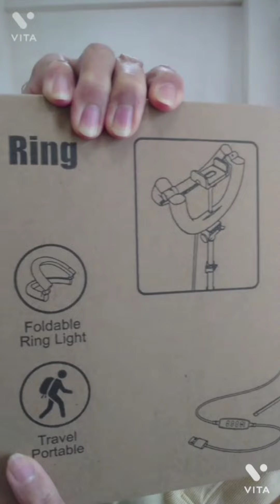MY FIRST VLOG:UNBOXING MY RING LIGHT/KAYA KO BA!?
BABACOM RING LIGHT (w/tripod)

Specifications:
Model: MZ―10
Bluetooth Name: AB Shutter 3
Extend Length (w/out ring light): 127cm/50in
Compacted Length: 45cm/17.7in
Ring Light Size: 10in
Cable Length: 2m
Lighting Mode: cold, warm, soft white
Brightness: 10kinds
Color Temperature: 2600―6000k
Power: 10w